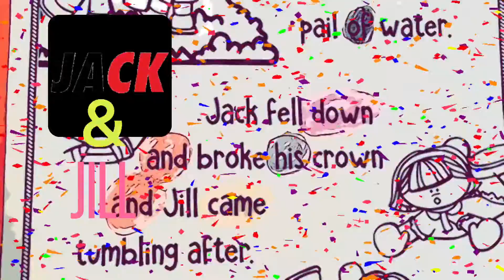Jack and Jill - Kids Early Readers Read along Rhymes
Jack and Jill - Kids Read along Rhymes